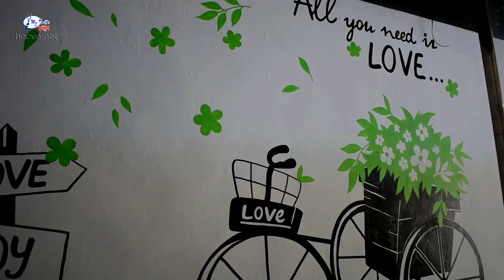Vẽ tranh tường trang trí quán cafe, đồ uống, các hệ thống nhà hàng.(Phần 3). ĐT: 0969.033.288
Chuyên đào tạo các khóa học mỹ thuật tham khảo tại đây
Chuyên thi công vẽ tranh tường 3d, 2d, Tranh quán cafe (cà phê), trà sữa, đồ ăn vặt...trên địa bàn hà Nội và các tỉnh lân cận, ngoài ra chúng tôi nhận thi công cả trong sài gòn với số lượng nhiều.
Với đội ngũ họa sĩ có tay nghề cao ngoài thi công các công trình còn nhận đào tạo các thế hệ họa sĩ tương lai, nên quý khách yên tâm về chất lượng chuyên môn của dịch vụ chúng tôi cung cấp.
Rất vui được phục vụ quý khách!